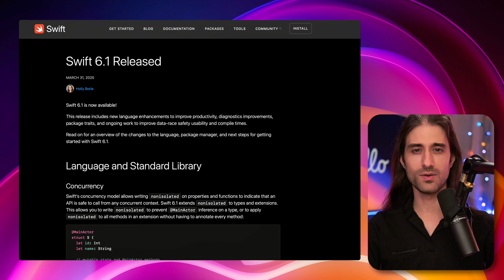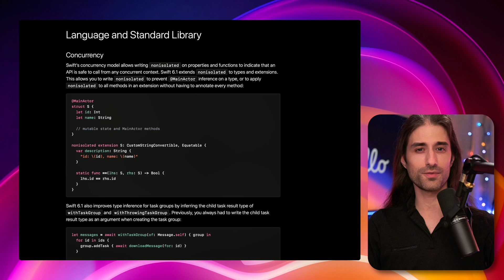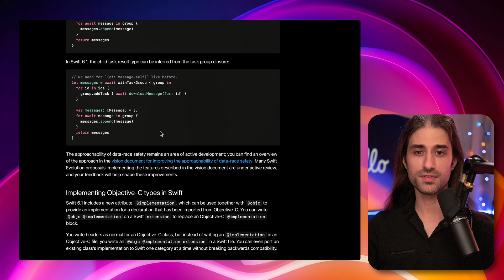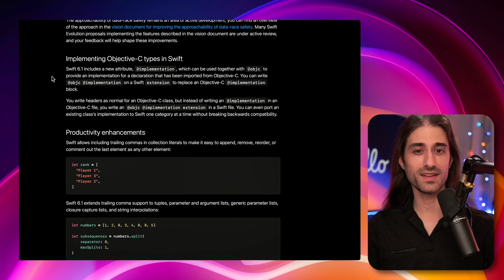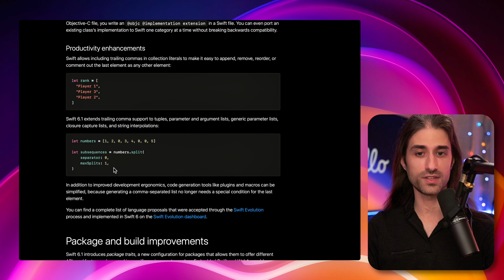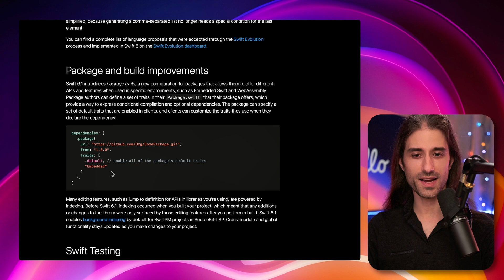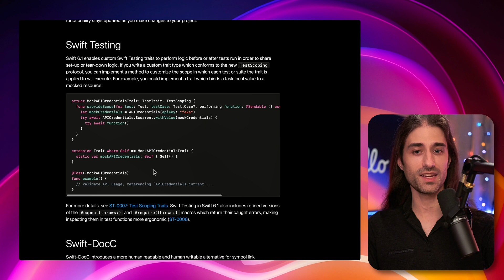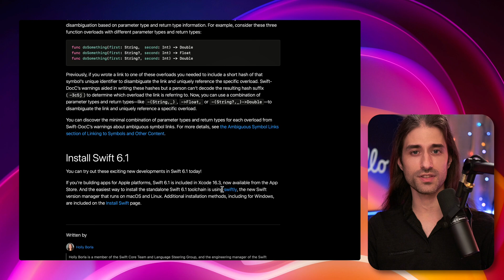What's new in Swift 6.1? 📱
CHAPTERS
00:00 – Intro
00:15 – Swift Concurrency
03:41 – Objective-C Interoperability
04:58 – Trailing Coma
07:07 – Package Traits (Swift Package Manager)
08:18 – Test Traits (Swift Testing)
10:03 – DocC
10:53 – Conclusion